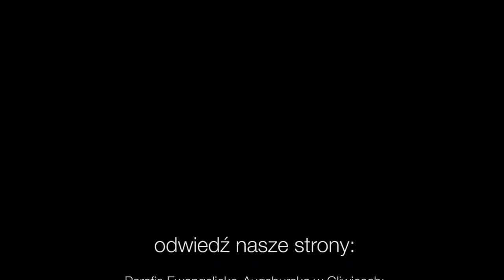Codziennik biblijny, Słowo na dzień 21 sierpnia 2021 r.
Rozważanie biblijne na Słowo dnia:

Zanim zawołają, odpowiem im, i podczas gdy jeszcze będą mówić, Ja już ich wysłucham.

Bóg zaś daje dowód swojej miłości ku nam przez to, że kiedy byliśmy jeszcze grzesznikami, Chrystus za nas umarł.
Codziennie o 7 rano spotkanie z Biblią.